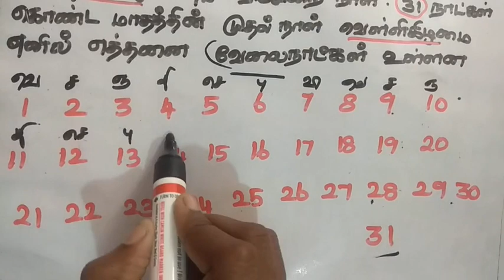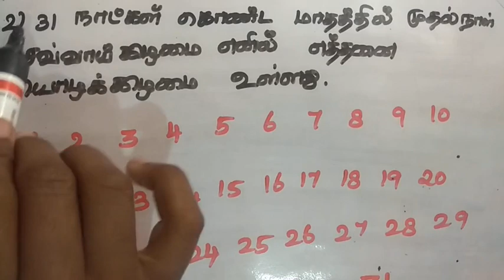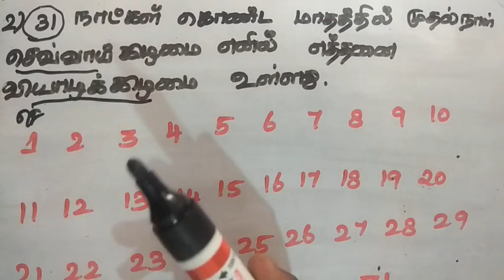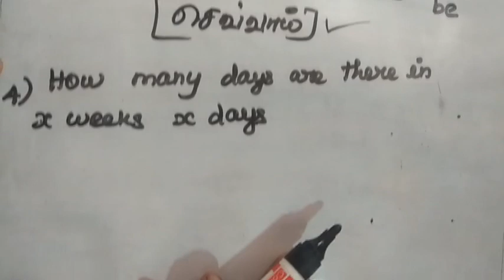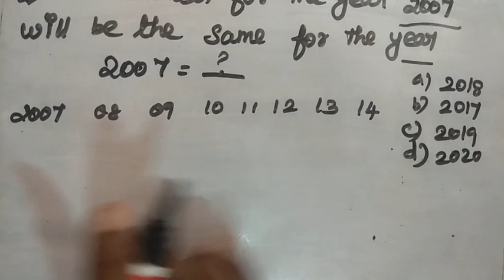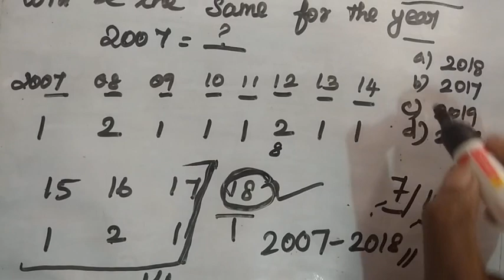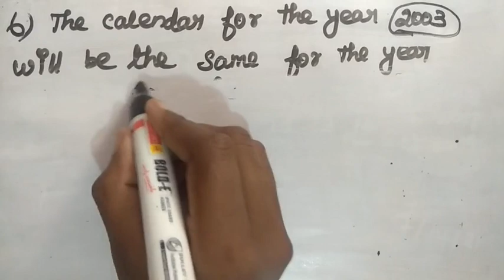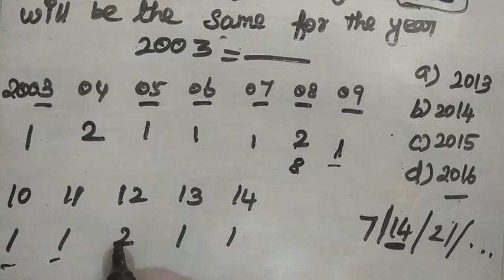CALENDAR problem Shortcuts & Tricks |PART 4(Final)|TAMIL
CALENDAR Shortcuts & Tricks

  🦋PLAY LIST🦋

🌹AVERAGE( சராசரி)💐

🌹SIMPLE INTEREST(தனிவட்டி)🌹

🌹COMPOUND INTEREST(கூட்டுவட்டி)🌹

🌹STATISTICS(புள்ளயியல்)🌹

🌹PERCENTAGE(சதவீதம்)🌹

🌹CALENDAR(காலண்டர்)🌺